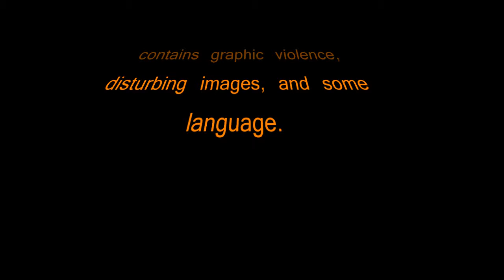Let's Play Bioshock - PEACHY WILKINS - Part 17